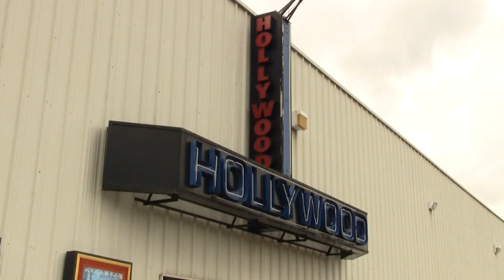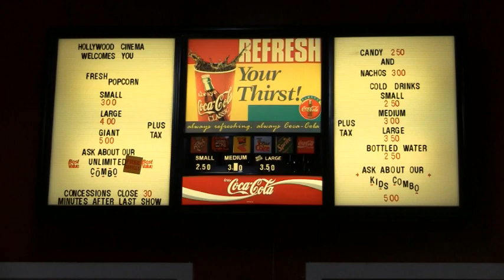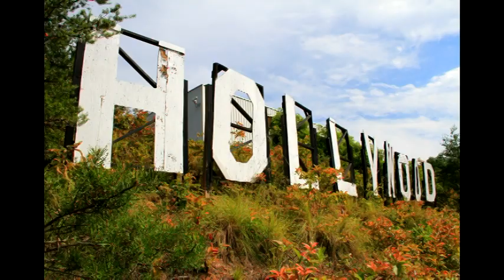Hollywood Cinema Summer-JUNE 2012-FINAL.mpg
Beat the heat at Hollywood Cinema, with low ticket prices and great combo prices!  On top of the hill near Wal-Mart in Martinsville, Virgina.